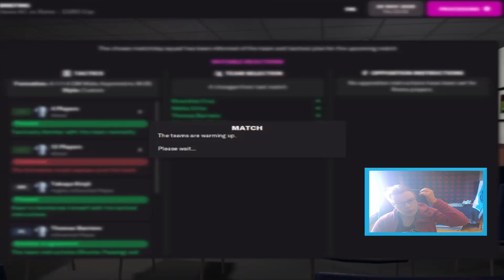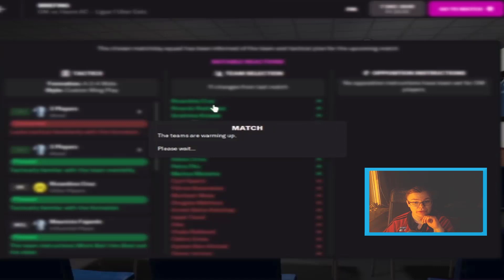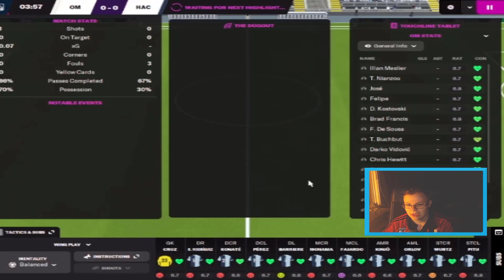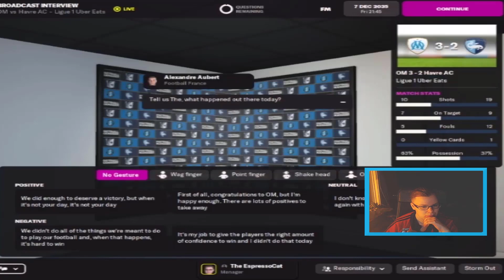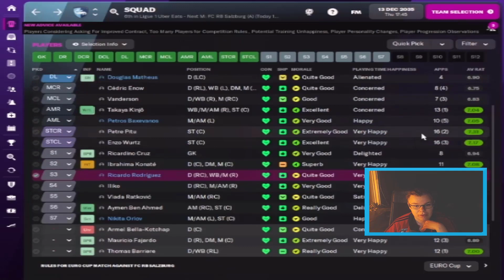The Great Grandfathers | FM22 | Le Havre | Season 15 Episode 3| Cup fiasco or Advencement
Le Havre is the oldest football club in France, and was founded 1872. Stade Océane is their stadium. Le Havre only big trophy is france cup win 1959, and was runners up 1920

Welcome to a new The Great Grandfathers. This times we will do the series in Middle Europe and South Europe. The first club will be the oldest netherlands football club Koninklijke HFC grounded 1879.